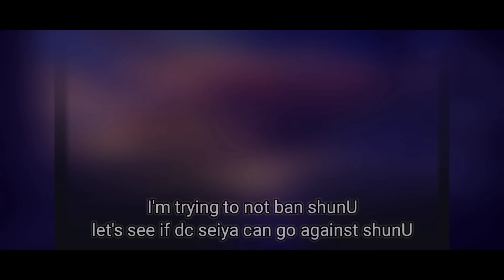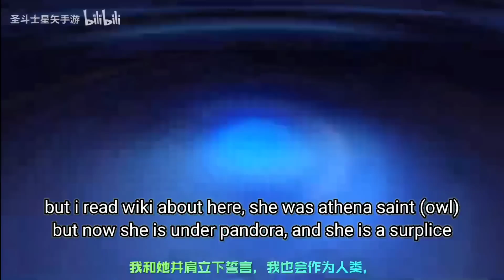Saint Seiya: Awakening (KOTZ) - DC Pegasus Seiya in Current PvP Meta! Next Saint Owl Partita Leak!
i just want to show dc seiya in Current PvP Meta and owl partita leak (no skill yet)~

My Discord Server:
Facebook: Arewzo friend before message)